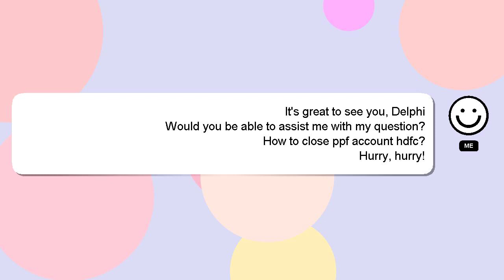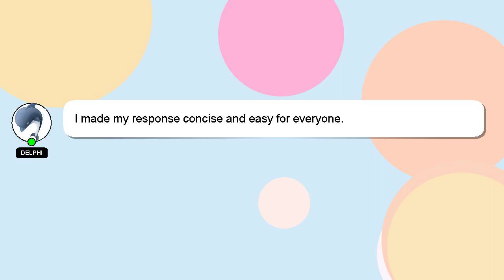How to close ppf account hdfc?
An introduction to myself in a few words, Greetings, my name is Delphi. Allow me to support you in answering your questions. - How to close ppf account hdfc?

If you need more specific information, let me know by leaving a comment or starting a chat. A 'heart' from me will indicate my appreciation for your answer.

*1 What we are experimenting :*